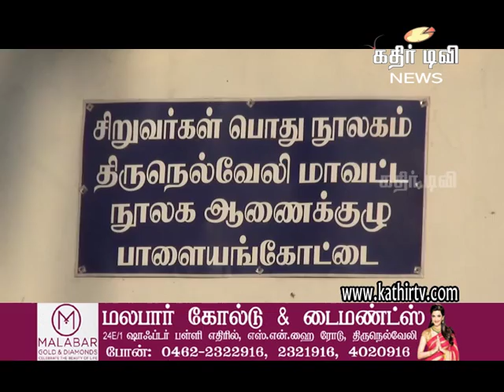பாளை சிறுவர்கள் நூலகத்தில் சுதந்திர தின விழா -Kathir TV- (No.1 Web Tv in Tirunelveli)